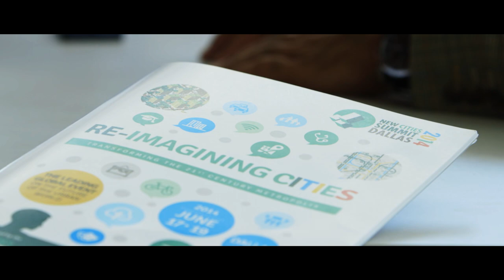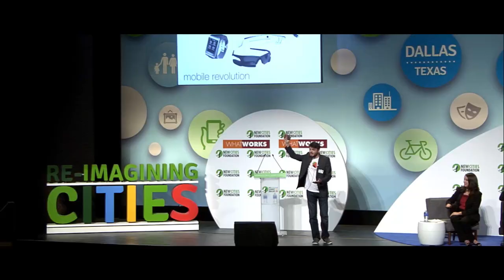New Cities Summit 2014 Dallas: Highlights Film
This video captures highlights from the New Cities Summit in Dallas, Texas. The Summit brought together 820 international participants from over 50 countries, and 95 speakers contributed to a program dedicated to "Re-imagining Cities: Transforming the 21st Century Metropolis".